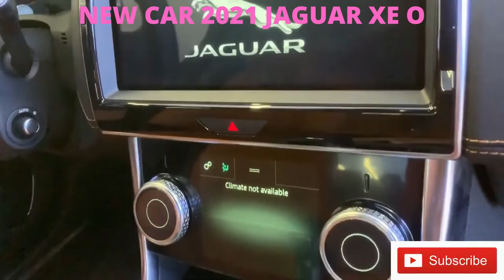JAGUAR XE O 2021 R-DYNAMIC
NEW CAR 2021 JAGUAR XE O
2021 Jaguar XE revealed with mild-hybrid engine and more tech
Jaguar revamped the look of the XE saloon, and it hasn’t made any significant changes for this new 2021 model. It comes with the same sharp headlights as the current model, more aggressive front and rear bumpers and brake lights with a more angular design than those fitted to the larger XF.
New 2021 Jaguar XE engines
Contemplate with your eyes these magnificent luxury car.